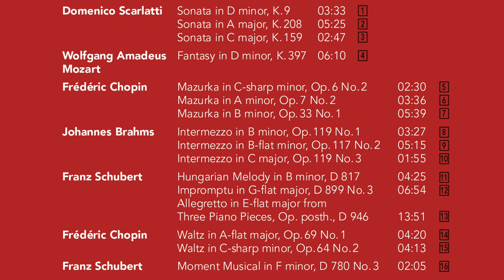Wendy Waterman plays Brahms, Chopin, Scarlatti, et al.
Pianist Wendy Waterman gave her debut aged 10 at London’s Royal Festival Hall in 1955. Her appearance at the Royal Festival Hall was broadcast at prime time live on television. On that occasion she played Bach’s D minor Concerto with the National Youth Orchestra of Great Britain conducted by Sir Malcolm Sargent.
In 2019 she has recorded an entire album with pieces by her favourite composers: Brahms, Chopin, Mozart and Schubert. The selection is not incidental, however. Over the years, she learned to see so much piano music she had known and loved all her life in a new light: Mozart through his operas, where the recitative requires a different approach from the aria and where you learn how a singer phrases his inimitable melodies, Brahms and Schubert through the wealth of their marvellous lieder, Chopin through the eyes of Italian bel canto, and finally Scarlatti, based on her studies of countless baroque opera scores, which urged her to review his lovely miniatures and embellish them freely, inspired by Italian lightness and love of life.